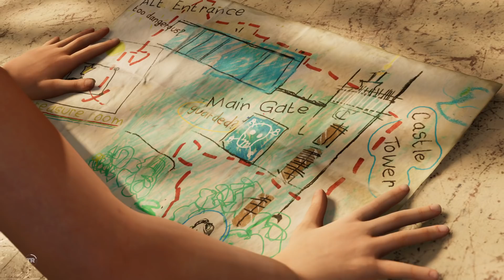SHADOW OF THE TOMB RAIDER Ps4 Pro Walkthrough Gameplay Part 5 (Commentary) - LORA YOUR BACK!!!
Lora finds her friend but with a mysterious jungle surrounding them will they be able to survive? Find out in this episode of our Shadow of the Tomb Raider adventure.